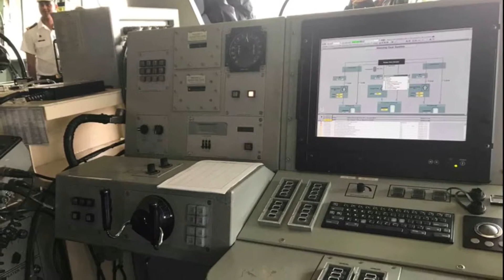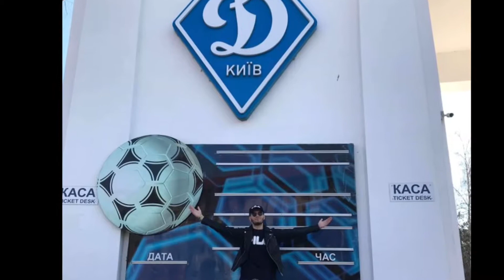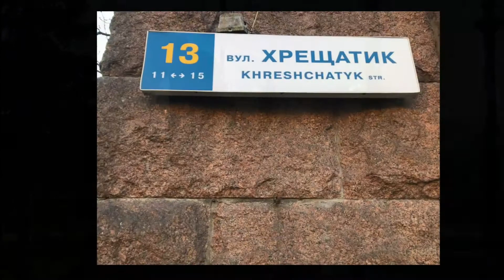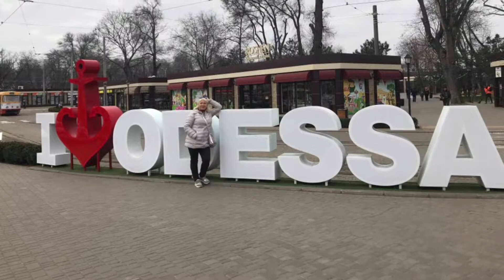Одесса Киев Одесса март 2019